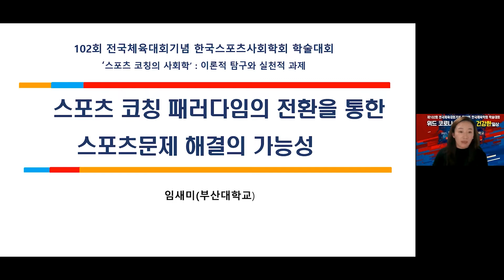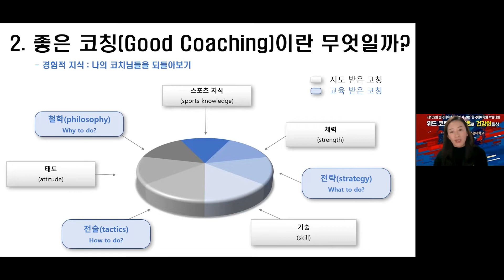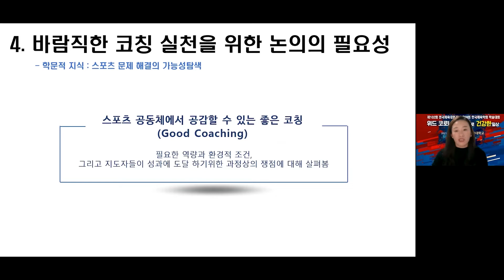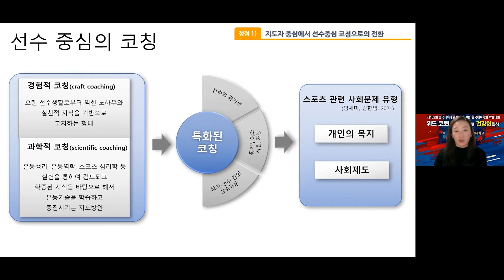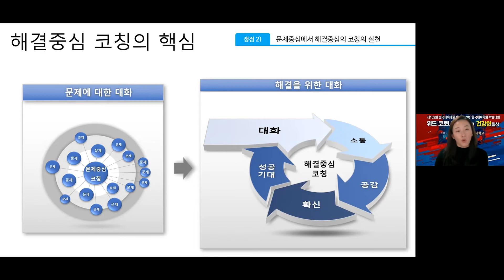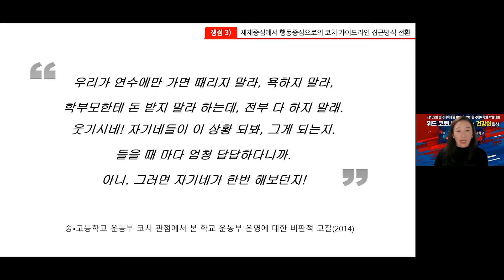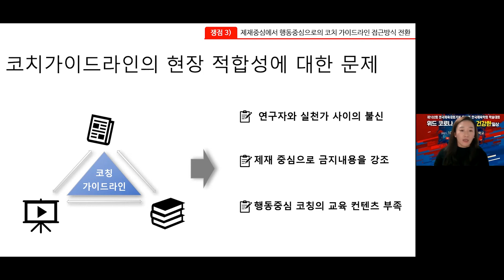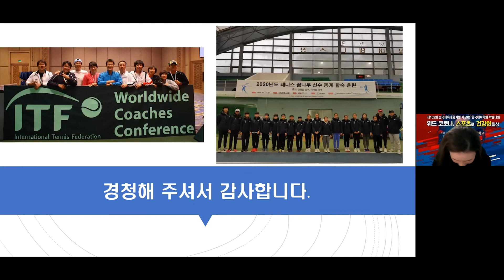스포츠코칭 패러다임의 전환을 통한 스포츠 문제 해결의 가능성 탐색 - 임새미 (부산대학교)